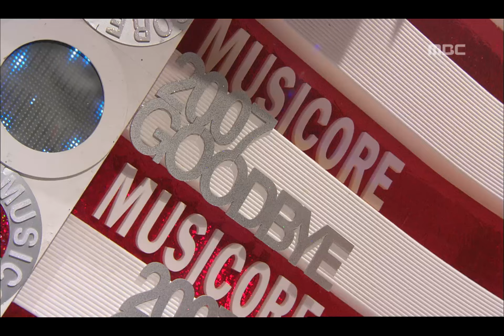Min Kyung-hoon - Sad Fool, 민경훈 - 슬픈 바보, Music Core 20071229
방송시간  SAT, 16:15
Min Kyung-hoon - Sad Fool, Show! MusicCore(쇼! 음악중심), EP102, 2007/12/29, MBC TV, South Korea